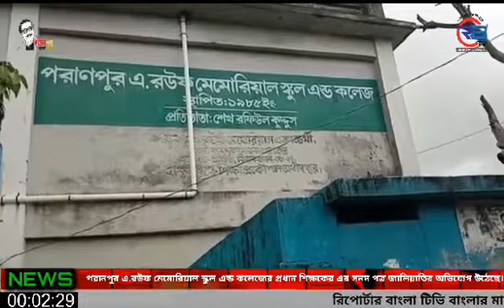পরানপুর এ.র‌উফ মেমোরিয়াল স্কুল এন্ড কলেজের প্রধান শিক্ষকের এর সনদ পত্র জালিয়াতির অভিযোগ উঠেছে।